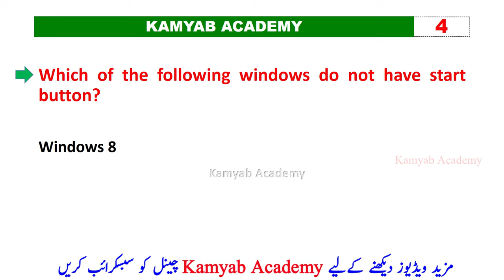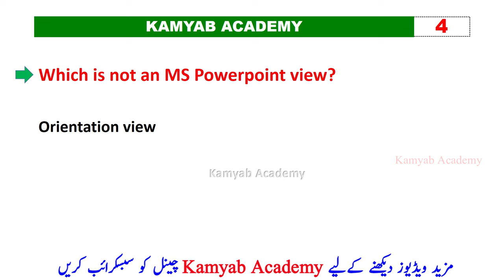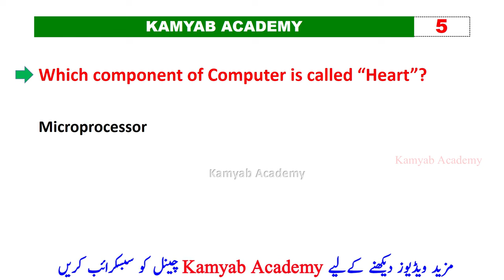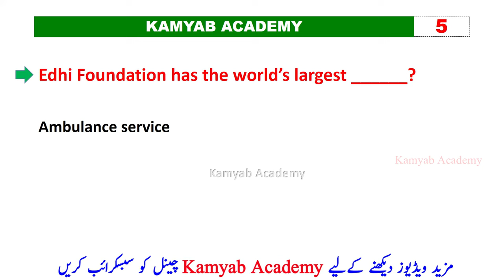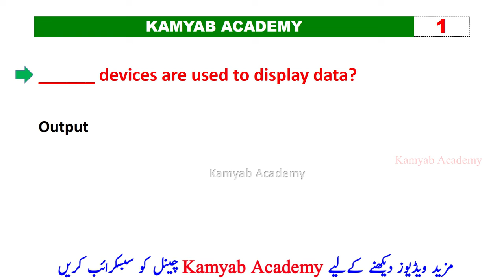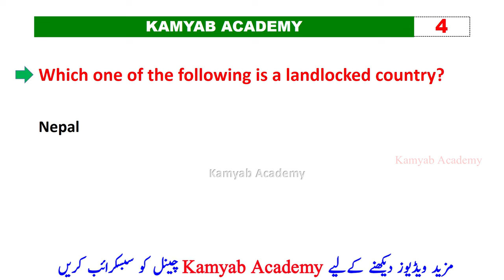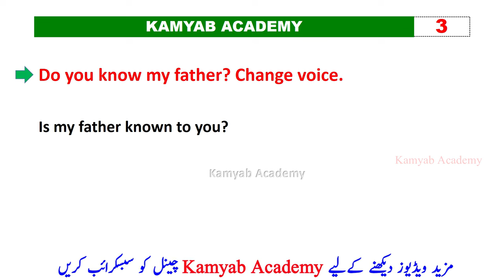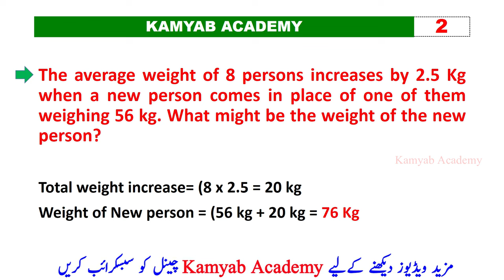Assistant Punjab Police Past Papers | PPSC Assistant Past Papers | Assistant Punjab Police Jobs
This Video Covers the Topics:
Assistant Past Papers
Assistant Past Papers
Important PPSC Past Papers
Past Papers Solved
PPSC Past Papers 2024
Assistant S Gad Past Papers
PPSC Today Solved Paper
Today PPSC Test Paper
PPSC Solved Papers